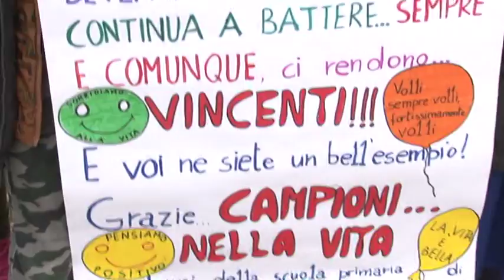Nazionale paraciclismo a Pineto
Pineto ospiterà per una settimana da oggi un collegiale della Nazionale Paralimpica di ciclismo che parteciperà alle Olimpiadi di Rio de Janeiro